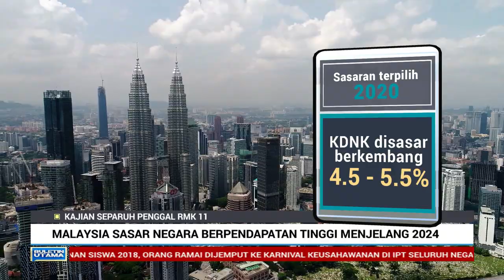Malaysia Sasar Negara Berpendapatan Tinggi Menjelang 2024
Kajian Separuh Penggal Rancangan Malaysia Ke-sebelas, RMK11 bagi tahun 2016 hingga 2020, menyaksikan beberapa perubahan dan pindaan dalam sasaran ke arah negara berpendapatan tinggi menjelang tahun 2024.

Dengan dasar lebih inklusif dan mesra rakyat, kerajaan melukis gambaran Malaysia sebagai negara maju, rakyat berpendapatan dengan kuasa membeli yang tinggi.

Beberapa sasaran asal RMK11 terdahulu, termasuk bajet berimbang menjelang 2020, turut dipinda, lebih realistik memandangkan kedudukan kewangan dan fiskal kerajaan yang mencabar.